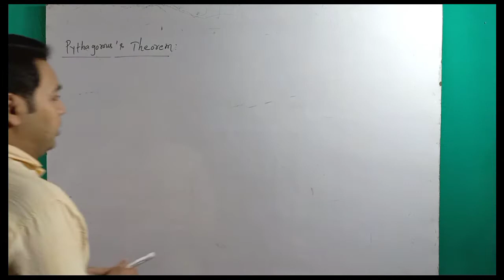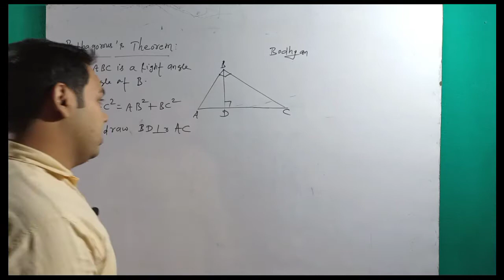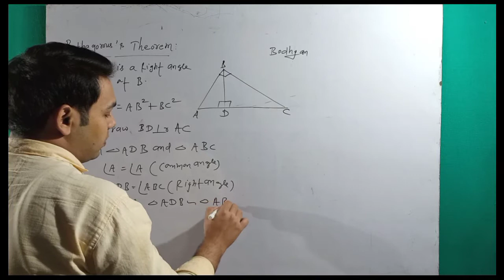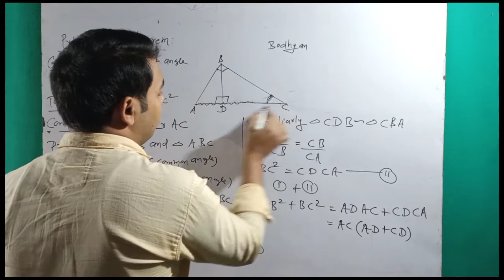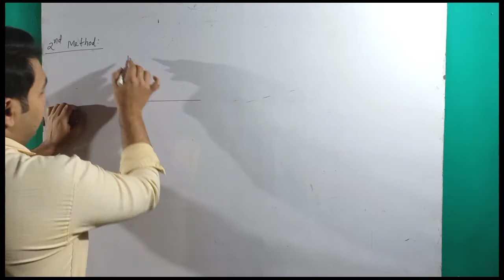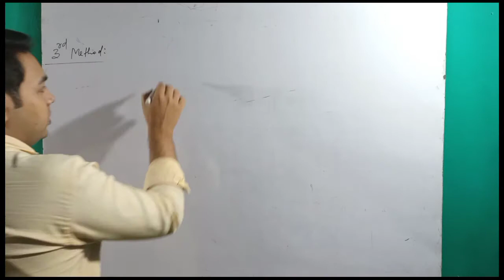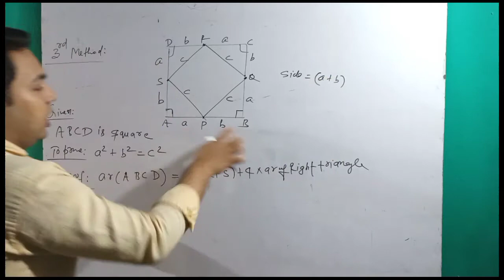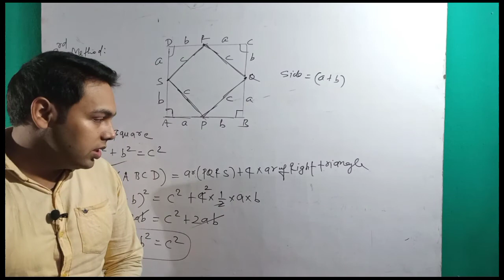Class-10||Math||Chapter-6||Triangle||Derivation Of Pythagoras theorem||Part-12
I hope you understand my video.